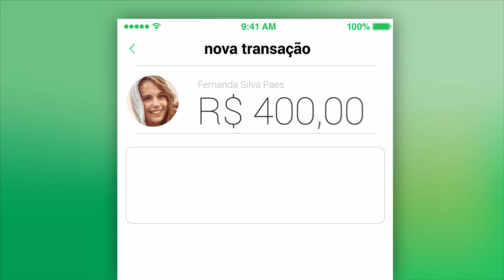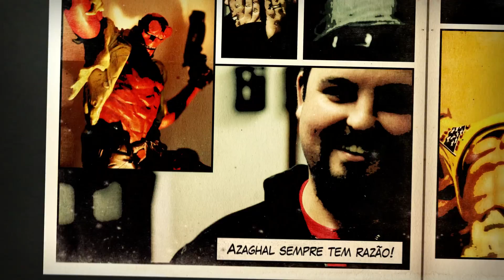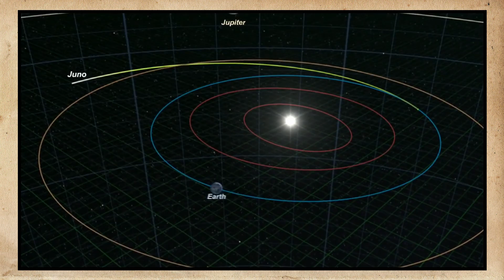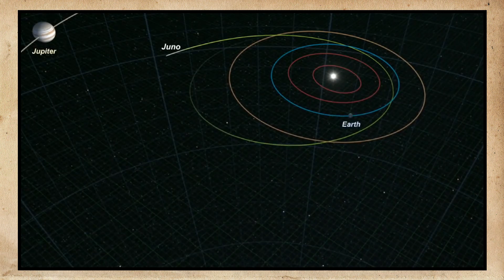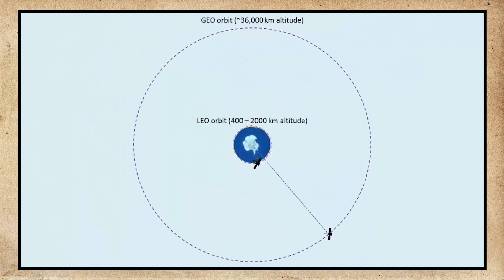Tem um carro no espaço!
PicPay
Novos perfis podem usar o código "NERDPOWER" para ganhar R$ 10.
Promoção válida para gastos via cartão de crédito.

Petrobras – Uma jornada pelo conhecimento
Se você também é um apaixonado por conhecimento e sabe como ele é cada vez mais fundamental na nossa vida.
E não deixe de conferir o NerdCast NerdLab!

Lambda, lambda, lambda, nerds! Hoje, Alexandre Ottoni, o Jovem Nerd, e Deive Pazos, o Azaghal, explicam porque a SpaceX colocou um carro no espaço.

"O que você gostaria de jogar no espaço?"